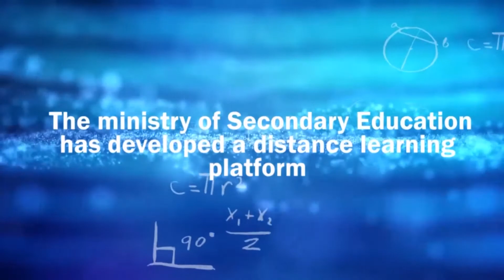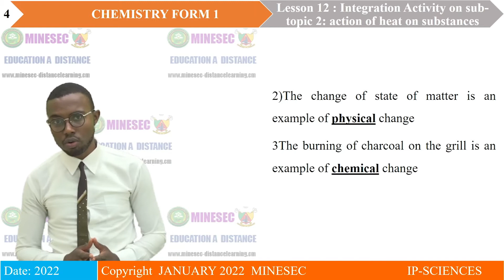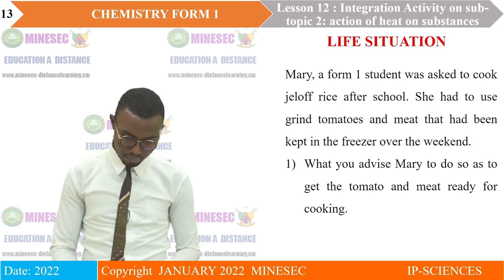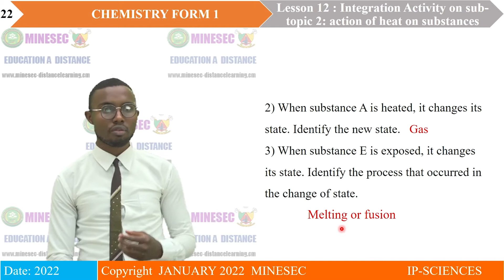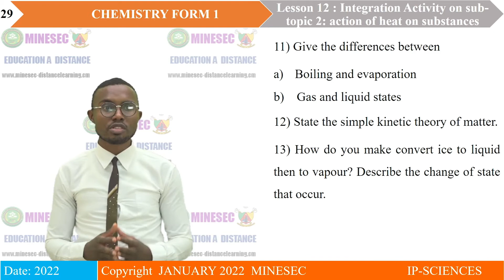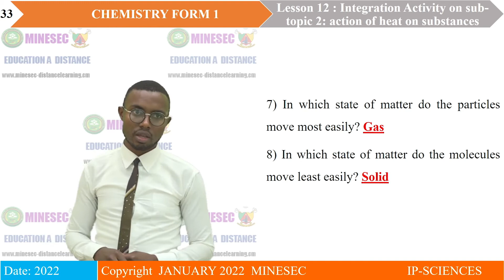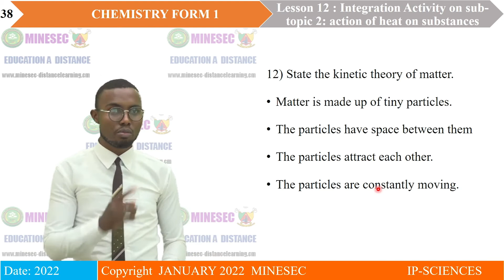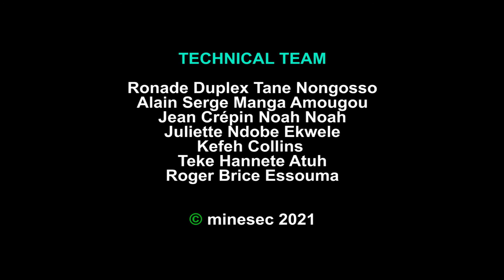IP-SC-CHEMISTRY FORM 1 LESSON 12 REVISION OF SUBTOPIC 2 ; ACTION OF HEAT ON SUBSTANCES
CHEMISTRY FORM 1 LESSON 12 REVISION OF SUBTOPIC 2 ; ACTION OF HEAT ON SUBSTANCES